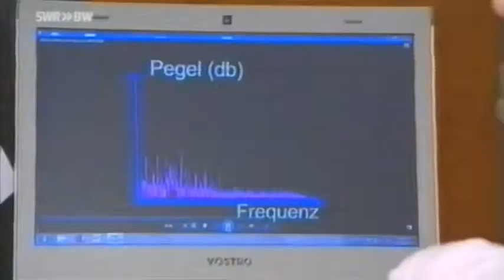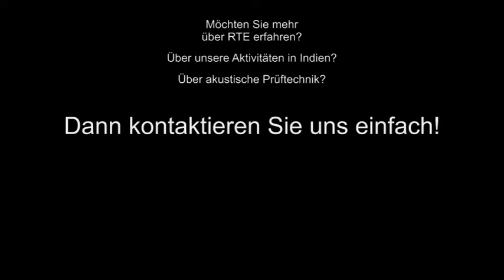RTE Indienbesuch SWR Landesschau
Beitrag aus der SWR "Landesschau Aktuell" vom 25. Oktober 2013 über den Indienbesuch von Herrn Jörg Ritter, Geschäftsführer bei RTE Akustik + Prüftechnik GmbH in Pfinztal.